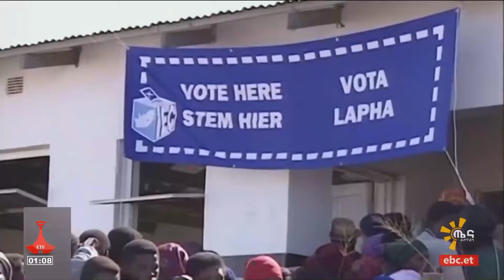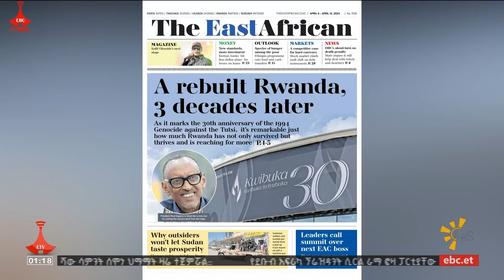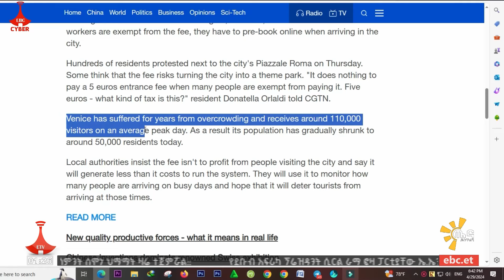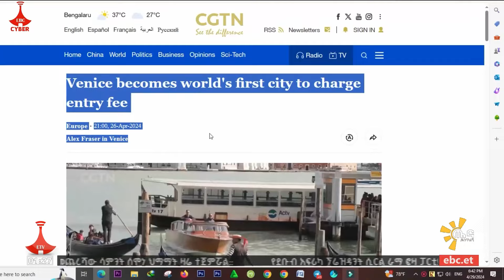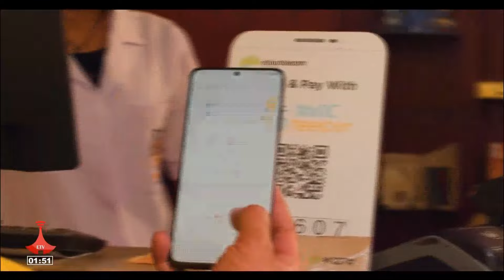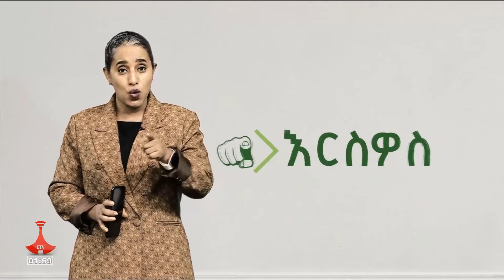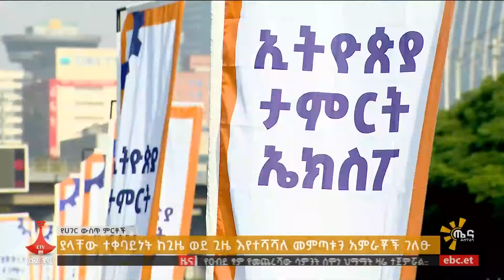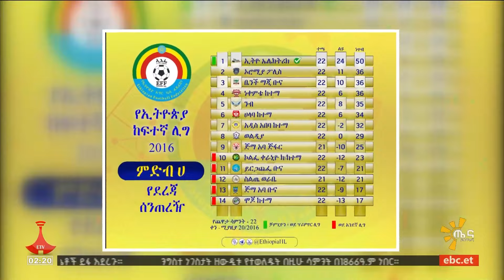ጤና ይስጥልኝ ኢትዮጵያ ... ሚያዝያ 21 2016 ዓ.ምEtv | Ethiopia | News zena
ጤና ይስጥልኝ ኢትዮጵያ ... ሚያዝያ 21 2016 ዓ.ም#ebc